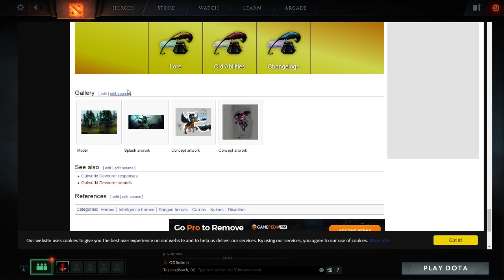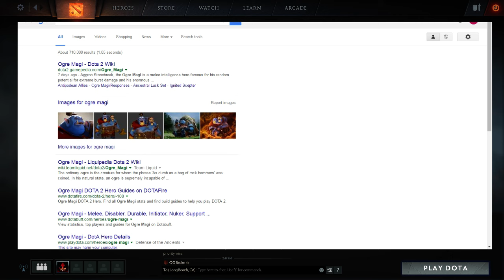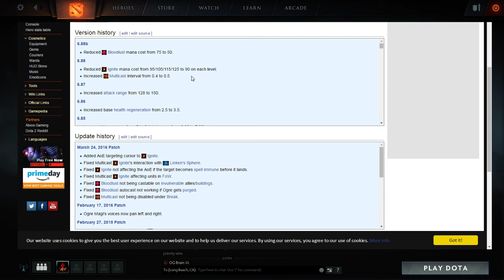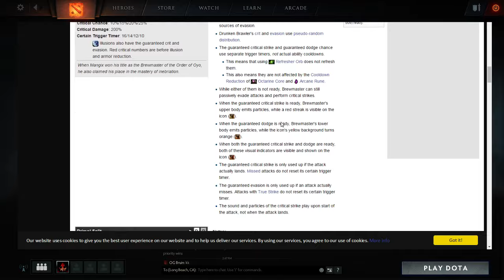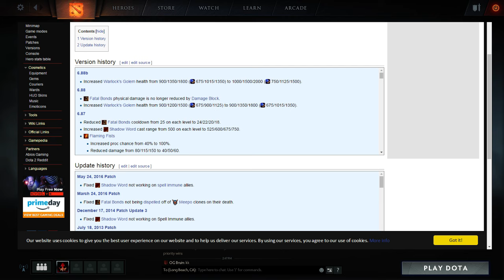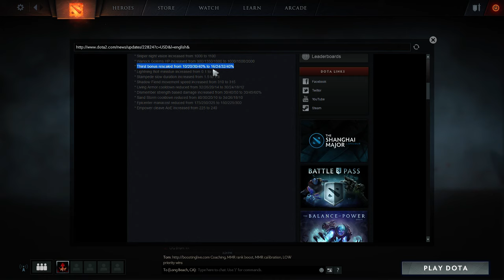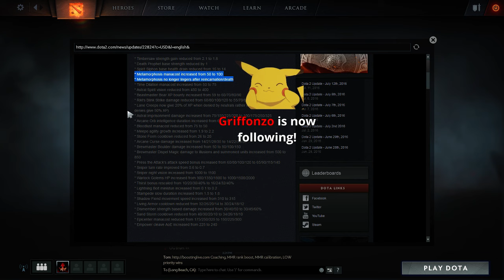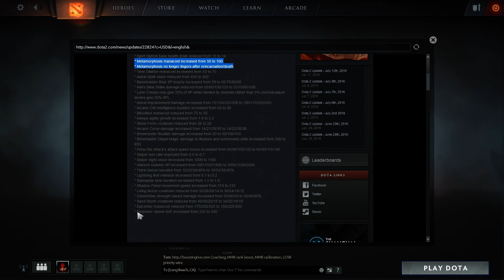[DotA 2] Patch 6.88b Review with FLUFF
impromptu patch 6.88b review highlighted from stream

* Timbersaw strength gain reduced from 2.1 to 1.8
* Death Prophet base strength reduced by 1
* Spirit Siphon base health drain reduced from 16 to 14
* Metamorphosis manacost increased from 50 to 100
* Metamorphosis no longer lingers after reincarnation/death
* Time Dilation manacost increased from 50 to 75
* Astral Spirit vision reduced from 450 to 400
* Beastmaster Boar XP bounty increased from 59 to 60/70/80/90
* Riki's Blink Strike damage reduced from 60/80/100/120 to 55/70/85/100
* Lane Creeps now give 20% of XP when denied by neutrals rather than 0% (normal player denies give 50% XP)
* Astral Imprisonment damage increased from 75/150/225/300 to 100/175/250/325
* Arcane Orb intelligence duration increased from 60 to 80
* Bloodlust manacost reduced from 75 to 50
* Meepo agility growth increased from 1.9 to 2.2
* Stone Form cooldown reduced from 26 to 20
* Arcane Curse damage increased from 14/21/28/35 to 14/22/30/38
* Brewmaster Boulder damage increased from 50 to 50/100/150
* Brewmaster Dispel Magic damage to illusions and summoned units increased from 500 to 850
* Press the Attack's attack speed bonus increased from 60/80/100/120 to 65/90/115/140
* Sniper turn rate improved from 0.6 to 0.7
* Sniper night vision increased from 1000 to 1100
* Warlock Golems HP increased from 900/1350/1800 to 1000/1500/2000
* Thirst bonus rescaled from 10/20/30/40% to 16/24/32/40%
* Lightning Bolt ministun increased from 0.1 to 0.2
* Stampede slow duration increased from 1.5 to 1.8
* Shadow Fiend movement speed increased from 310 to 315
* Living Armor cooldown reduced from 32/26/20/14 to 30/24/18/12
* Dismember strength based damage increased from 30/40/50 to 30/45/60%
* Sand Storm cooldown reduced from 40/30/20/10 to 34/26/18/10
* Epicenter manacost reduced from 175/250/325 to 150/225/300
* Empower cleave AoE increased from 225 to 240